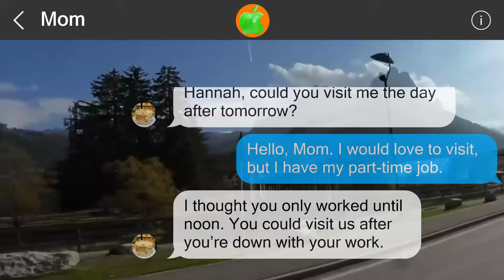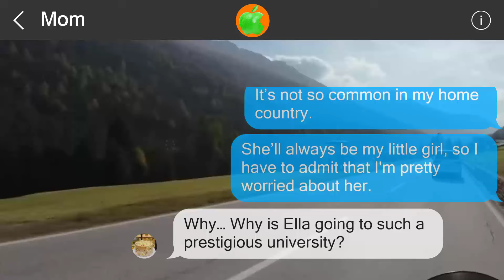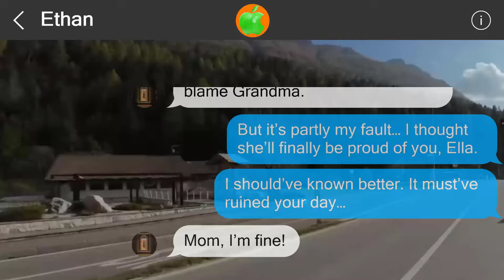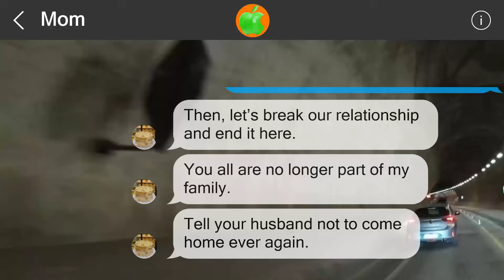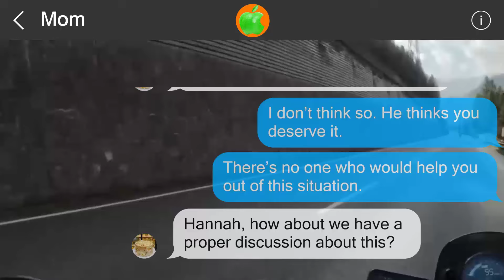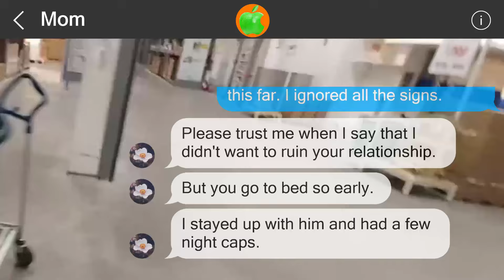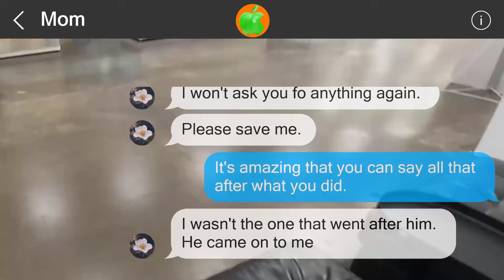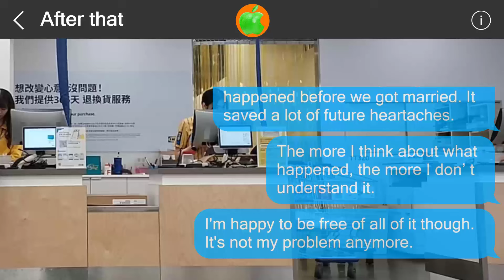Mistakes cannot be undone #517485